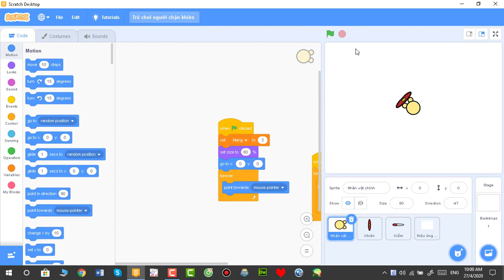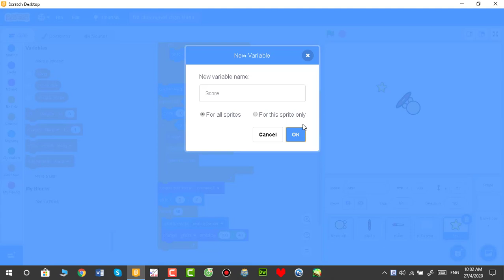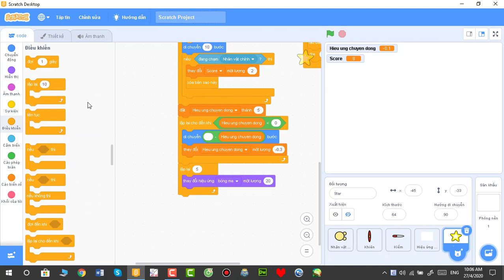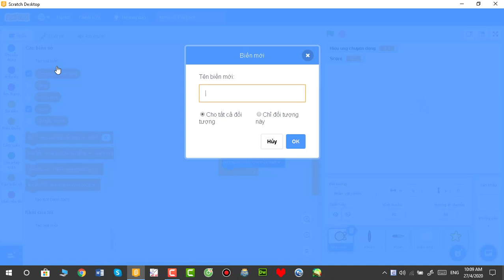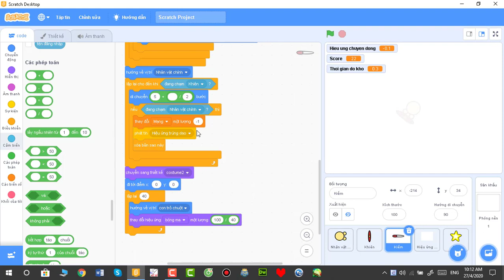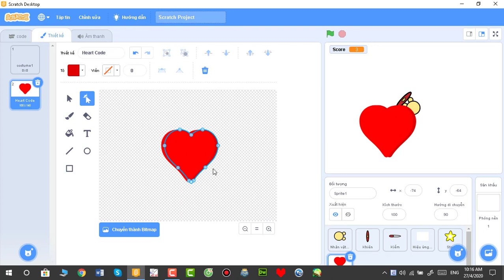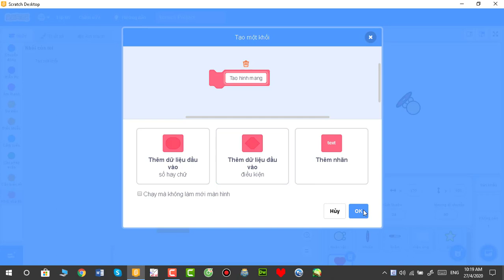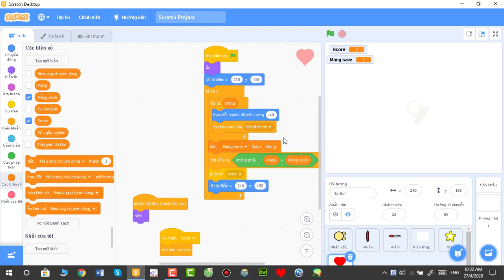TỰ HỌC SCRATCH 3.0 | CÁCH LÀM RA TRÒ CHƠI NGƯỜI CHẶN CHƯỚNG NGẠI VẬT | PHẦN 2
Trong quá trình mình giảng nếu các bạn có vấn đề gì thắc mắc hoặc chưa nắm rõ thì hãy để lại comment để mình giải đáp nhé!
Mong các bạn nhiệt tình ủng hộ và góp ý để các video bài giảng ngày càng được tốt hơn.

Scratch 3.0
Scratch cơ bản
Tự học Scratch 3.0.
Scratch